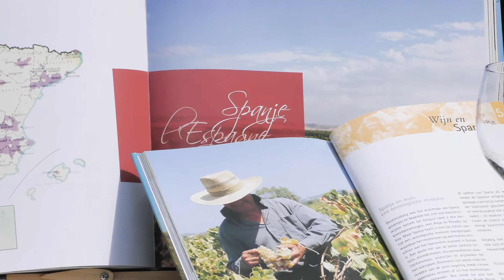Wijnpraatje over een wijn uit mijn kelder 51: Cava Creador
De Cava is vandaag een van de populairste schuimwijnen, helaas vaak van bedroevende kwaliteit, maar hier heb je er één die uitstekend gemaakt is, heel fris en fruitig: de Cava Creador (+/- 9 €), een speciale selectie afkomstig uit het hart van de appellatie Penedès.